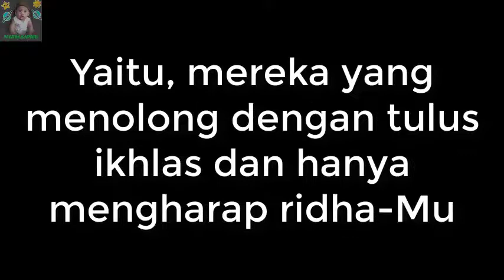Detik Detik Longsor di Jalur Ponorogo-Trenggalek yang Memakan Korban